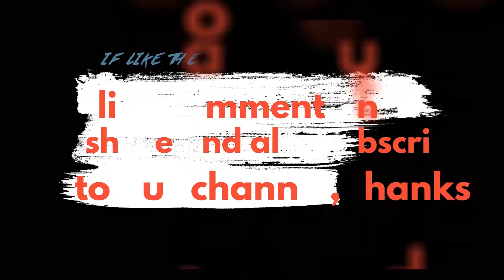Md. Ali Park Durga Puja 2018 | Durga Puja Padmavat Theme Pandal | Kolkata Durga Puja 2018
It's time now and ma durga has arrived her paternal house...all the waiting of 365 days has finally come to an end and durga puja is begging in a few days...so let's check out our latest puja video of - Muhammad Ali park, Chittaranjan Ave, Calcutta University, College Square, Kolkata, 700073